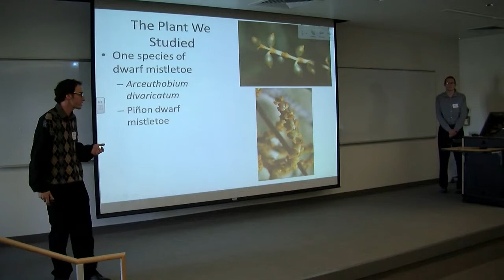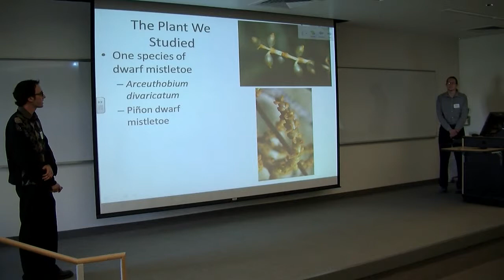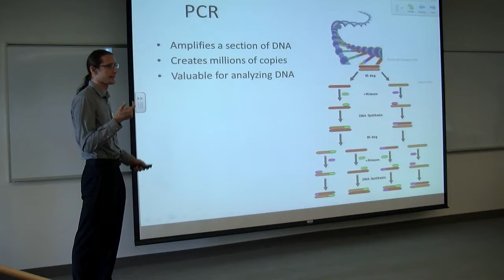Vance Barksdale & Marcus Newell - Interview - Student Scholar Days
Vance and Marcus discuss their experiences with the biology program at Adams State University.